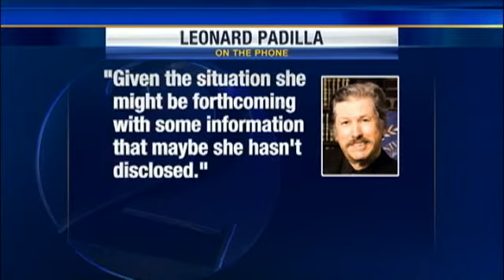Padilla Offers To Bond Out Misty Croslin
Bounty hunter Leonard Padilla offers to bond out Misty Croslin.